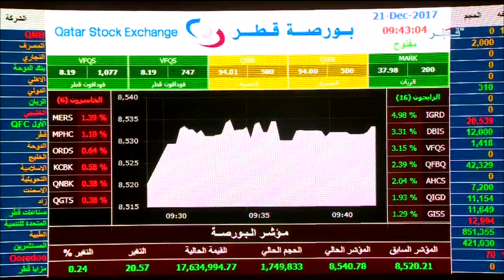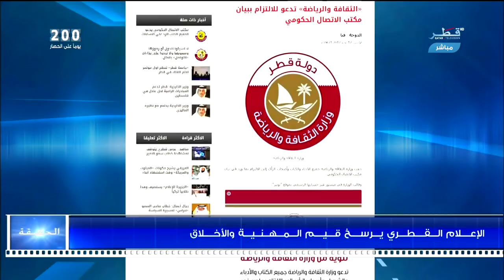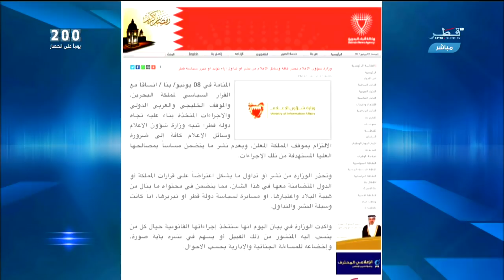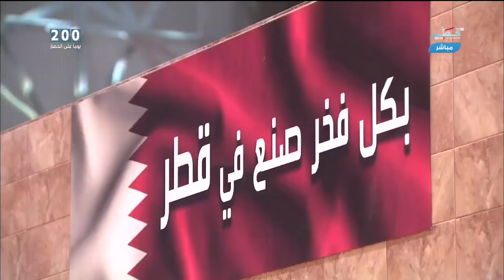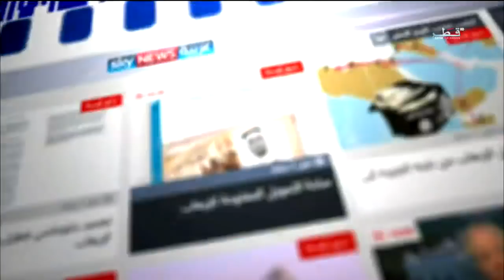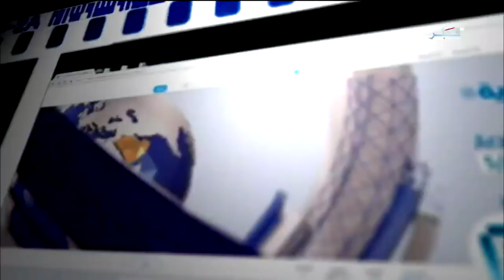الحقيقة - الحلقة 114 - 200 يوماً على الحصار - الخميس 21/12/2017